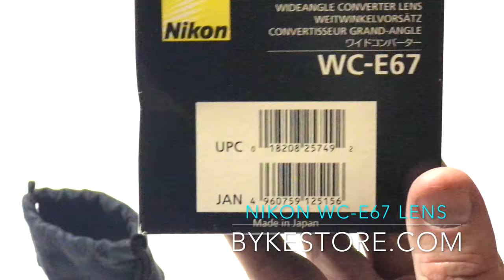NIKON WC-E67 WIDE ANGLE CONVERTER LENS